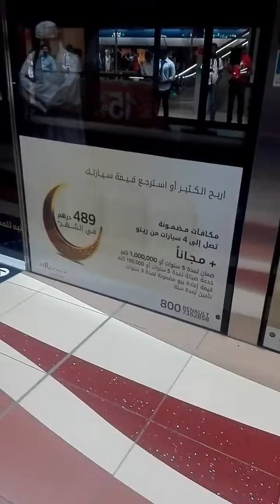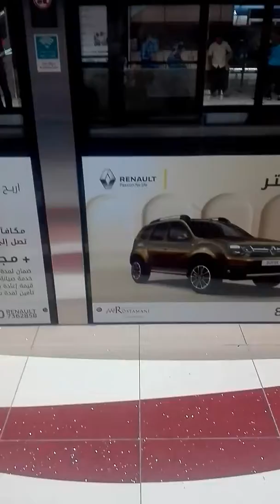Metro Union station Intro with shahid& Ayaz Dubai